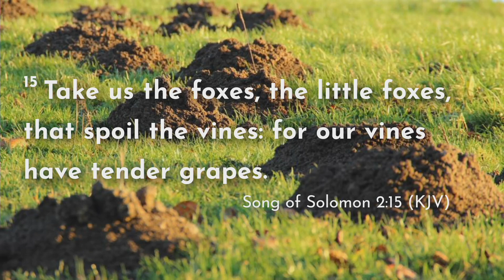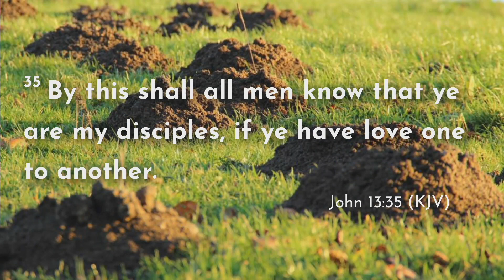Don't Make Mountains Out Of Molehills - Pastor Hires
Wednesday message from April 10th, 2024